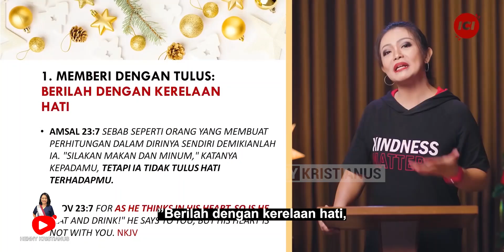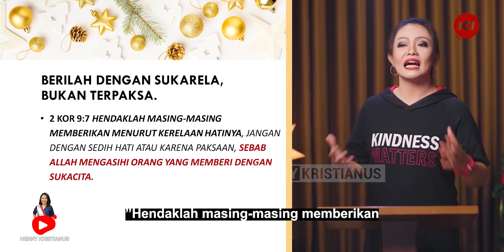MEMBERI DENGAN KETULUSAN HATI (PART 1)HENNY KRISTIANUS Daily Devotion #223